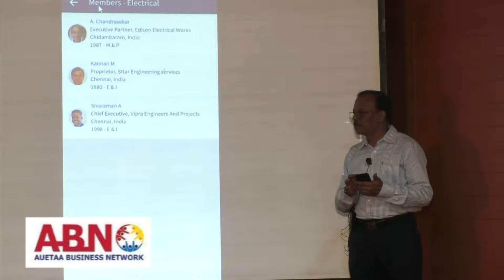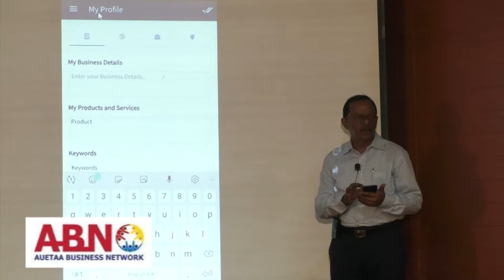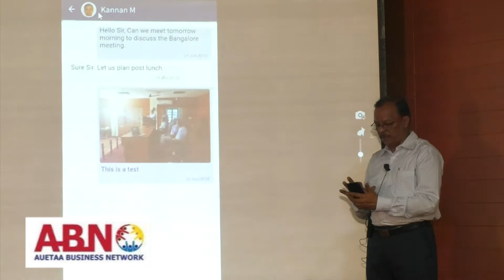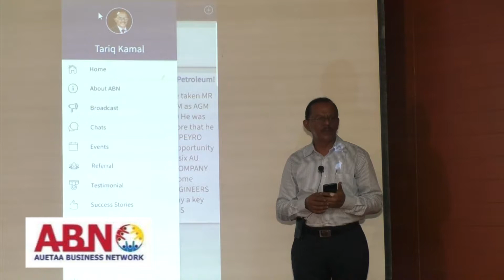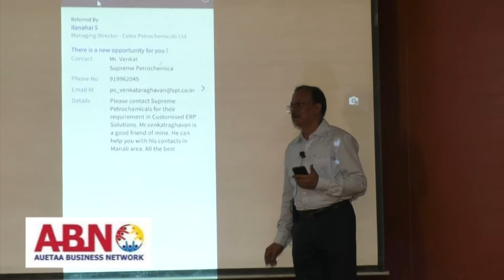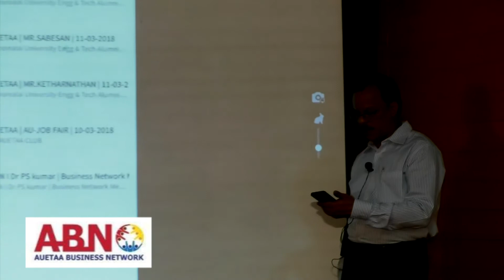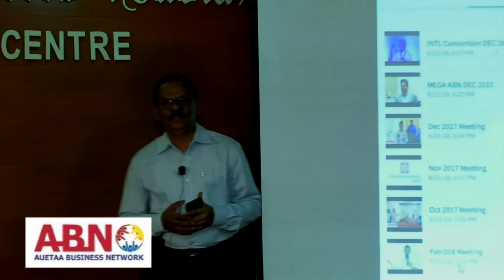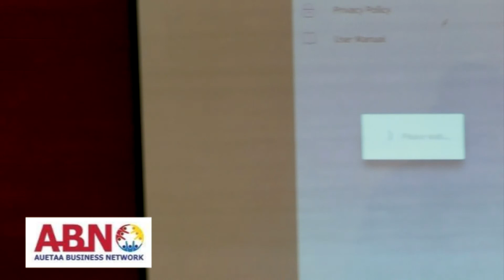ABN APP Launch | by: TARIQ KAMAL | 24062018 | Business Network Meeting | Annamalai University